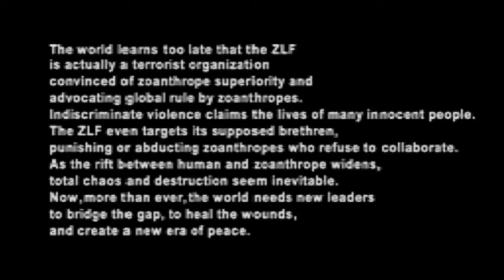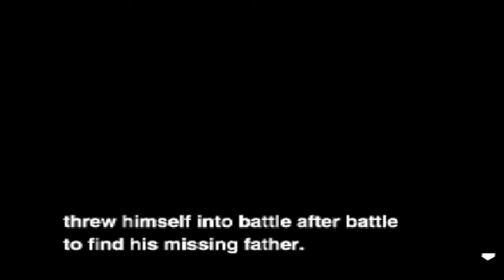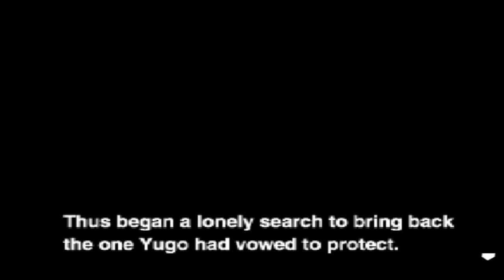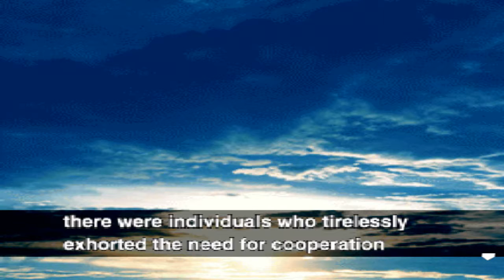Bloody Roar 2 - Sandatona - Yugo - História - SÓ QUER PARAR OS ABUSOS COM OS SE TRANSFORMAM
Bloody Roar 2 - Sandatona - Yugo - SÓ QUER PARAR OS ABUSOS COM LUTADORES QUE SE TRASNFORMAM

De volta ao campo de batalha
Após a queda do Tylon, Yugo esconde sua Zoanthropy e inicia sua carreira como boxeador. Ele não está realmente sozinho, pois ele tomou sob sua asa um menino que ele encontrou durante a destruição do Tylon. O menino não tinha lembranças e ninguém para cuidar dele, então Yugo assumiu a tarefa de adotá-lo como seu irmão e nomeou Kenji. Um dia, cinco anos após o incidente com Tylon, Kenji é misteriosamente seqüestrado por um grupo terrorista liderado por um homem estranho chamado Busuzima que seriamente o espancou em uma polpa sangrenta enquanto ele sequestra Kenji após sua luta de boxe. Mais tarde ele foi levado para o hospital onde sua amiga de infância, Alice, trabalha como enfermeira. Alice tenta tratar os ferimentos graves de Yugo, mas ele se recusa irritadamente e sai rapidamente do hospital para salvar seu irmão, enquanto em seu estado ferido, obriga Alice a segui-lo e leva-lo de volta para o tratamento. Ele descobre por Jenny, uma mulher misteriosa, que Kenji é feito prisioneiro pela ZLF, a organização terrorista. Mais tarde, ele se encontra com o ex-parceiro e cientista de Busuzima, Stun e também confunde que ele está trabalhando com a ZLF. Depois de derrotar Stun, ele pede desculpas por tê-lo espancado quando diz que a ZLF sequestra os zoanthropes ao vivo como seus experimentos. Isso faz Yugo se tornar superprotetor de seu irmão e não quer que seu irmão se torne um terrorista como eles. Ele então pergunta a localização da sede da ZLF. Stun diz a ele que ele já esteve na sede, mas já era tarde demais para ele. Yugo continua sua pesquisa e, finalmente, ele encontra Kenji, mas ele é uma lavagem cerebral por Busuzima e se tornou seu guarda-costas. Depois de uma luta contra seu irmão, Kenji se retira para a sede da ZLF fazendo Yugo segui-lo.
Chegando à sede, ele finalmente encontrou Busuzima que está experimentando outros Zoantropos ao vivo e revela a ele que fez uma lavagem cerebral em Kenji para se tornar Bakuryu como o original e ordena que ele elimine Yugo quando este foi forçado a lutar contra seu irmão. para outra rodada. Depois de derrotar seu irmão pela segunda vez, Kenji recupera sua mente e Yugo fica aliviado e finalmente confronta Busuzima pelo que ele fez. Ele então ordena que Shenglong lide com ele. Yugo reconhece-lo como Long, mas ele afirma que seu cheiro era diferente do real Long e luta contra ele. Depois de derrotar Shenglong, Busuzima finalmente luta contra ele depois que seus guarda-costas foram derrotados por ele. Yugo brutalmente derrota Busuzima em uma polpa sangrenta e finalmente convence seu irmão a chegar em casa e Kenji ficou mortificado que Busuzima fez dele um assassino ninja. Ele então diz a ele para viver uma vida normal assim como ele vai com ele.
No caminho de volta, Gado chega até eles e convence Yugo de que ele é o candidato perfeito para o cargo de líder de um novo grupo que apoiaria a paz entre humanos e Zoanthropes. Essa é a sua geração que fará a diferença. Yugo inicialmente recusa a posição como Gado luta contra ele. Yugo conseguiu derrotar Gado e ele afirmou que ele é o candidato perfeito se ele gosta ou não e convence Yugo a se tornar o líder, até mesmo seu irmão Kenji também o convence a ser o novo líder depois que ele o salva de Buzusima. Ele relutantemente aceita a posição e afirmando que tentará fazer o que puder como líder do novo grupo. Ele e seu irmão ajudam Gado em seu estado ferido na sede da ZLF em chamas. Junto com seu irmão, Yugo define como o novo líder de um grupo que se prepara para abrir caminho para um futuro brilhante.